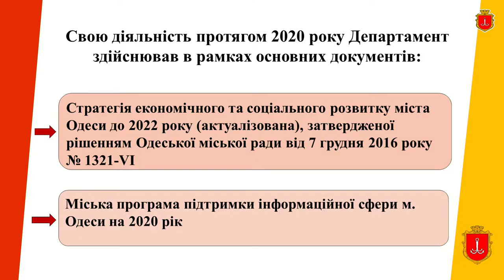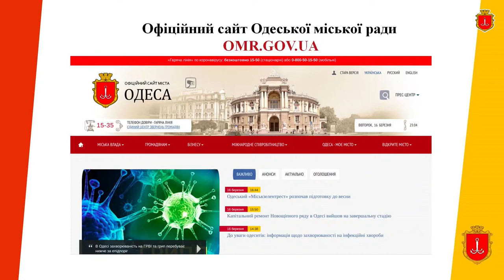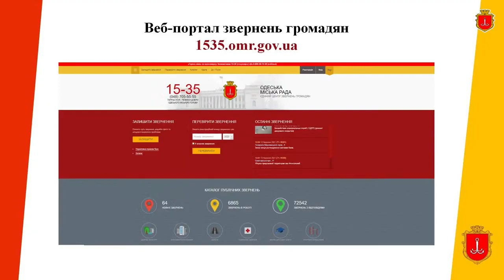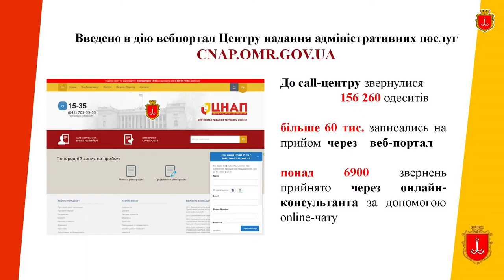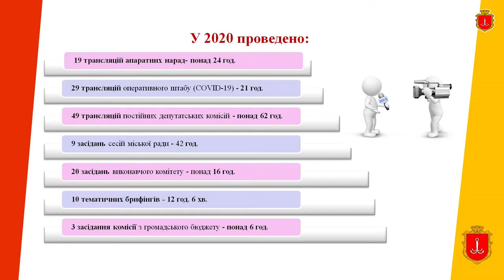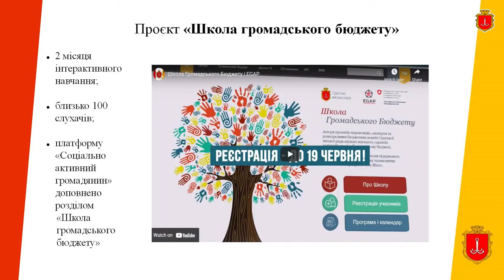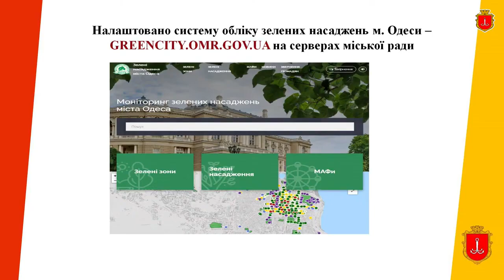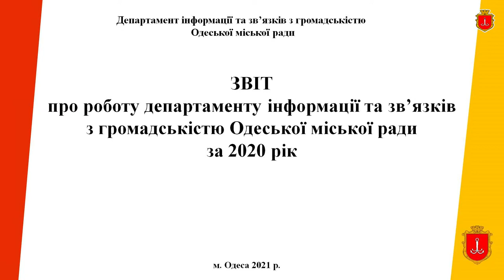Звіт Департаменту інформації та зв'язків з громадськістю